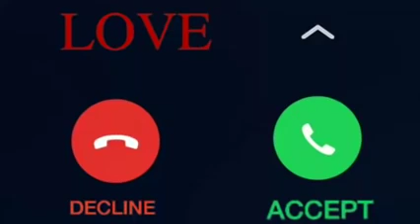Love ringtone cut baby ringtone new ringtone SMS ringtone lovely ringtone360P